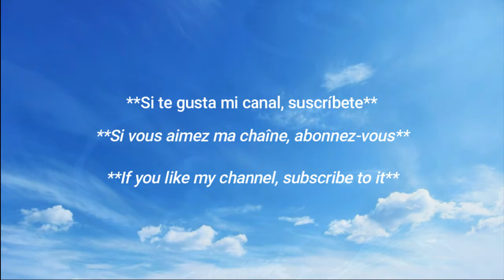belleza boliviana /✨La hermosa boliviana 🇧🇴 ✨♥️ / Hot Bolivian Weather Girl 🇧🇴 🔥 / Mariana Yisel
La chica del clima Mariana Yisel / Mejor figura en redes